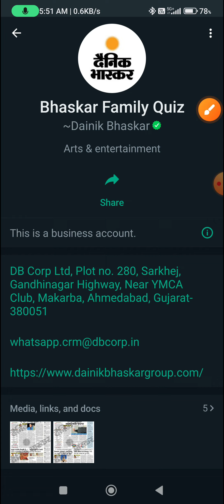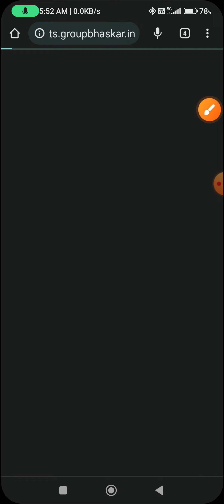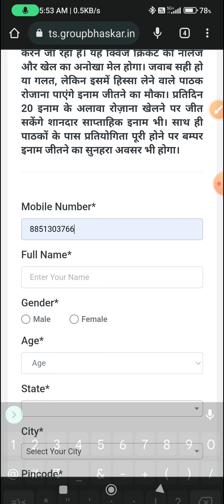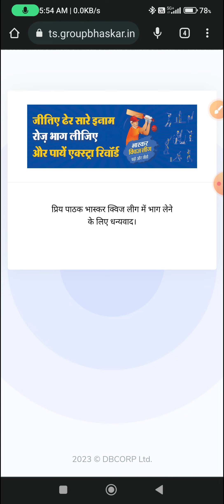Dainik Bhaskar Quiz League 20th April'2023 l जवाब सही हो या गलत इनाम जीतने का मौका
Topic : Dainik Bhaskar Quiz League 20th April'2023 l जवाब सही हो या गलत, लेकिन इसमें हिस्सा लेने वाले पाठक रोजाना पाएंगे इनाम जीतने का मौका। प्रतिदिन 20 इनाम के अलावा रोज़ाना खेलने पर जीत सकेंगे शानदार साप्ताहिक इनाम भी l

*Bhaskar Quiz League*

वर्तमान समय में क्रिकेट प्रेमियों में जबरदस्त उत्साह है। इस मौके पर भास्कर अपने पाठकों के लिए विशेष क्विज "भास्कर क्विज लीग' शुरू करने जा रहा है। यह क्विज क्रिकेट की नॉलेज और खेल का अनोखा मेल होगा। जवाब सही हो या गलत, लेकिन इसमें हिस्सा लेने वाले पाठक रोजाना पाएंगे इनाम जीतने का मौका। प्रतिदिन 20 इनाम के अलावा रोज़ाना खेलने पर जीत सकेंगे शानदार साप्ताहिक इनाम भी। साथ ही पाठकों के पास प्रतियोगिता पूरी होने पर बम्पर इनाम जीतने का सुनहरा अवसर भी होगा।